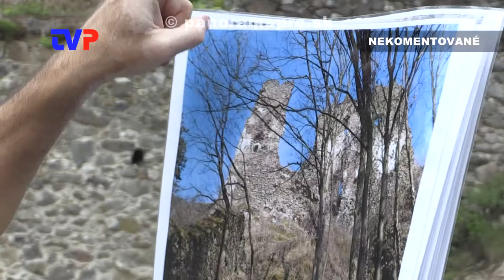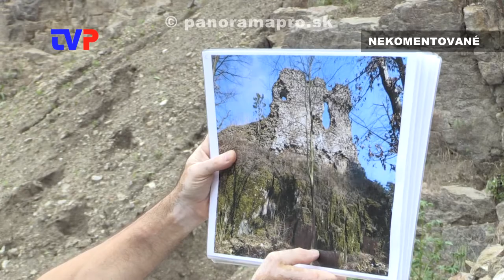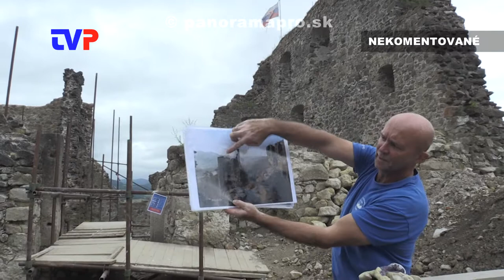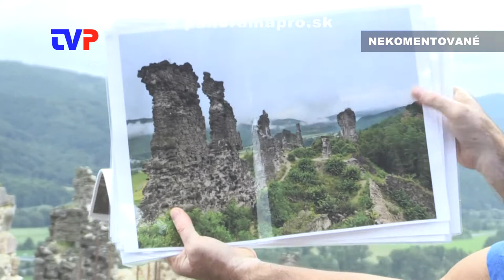Dóczy opäť na hrade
Zostrih z víkendovej akcie Komentovaná prehliadka hradu na Revištskom Podzámčí.